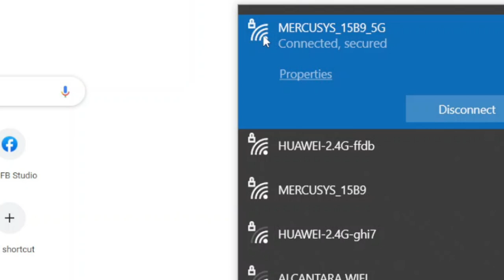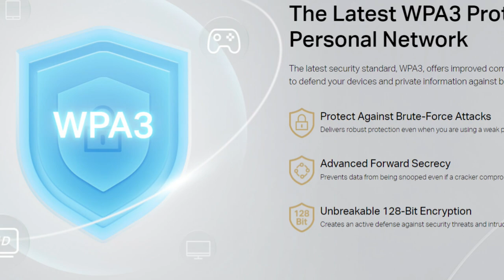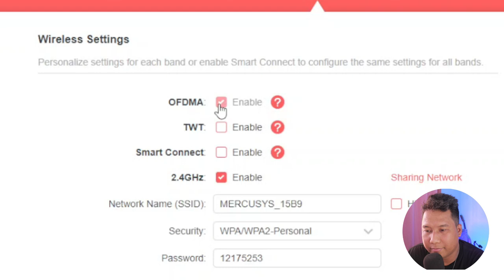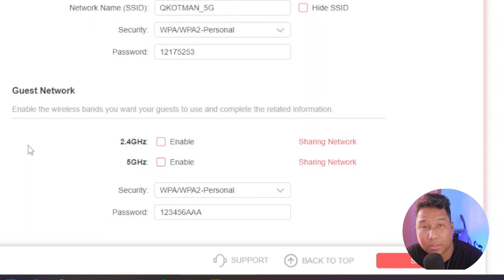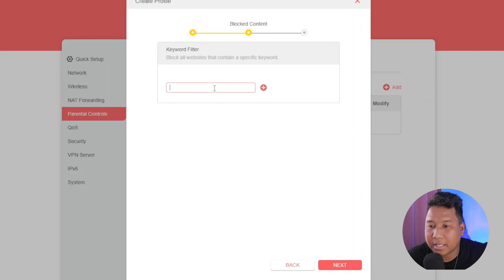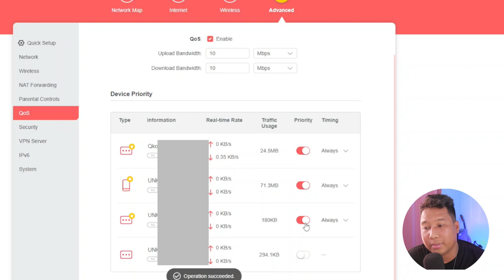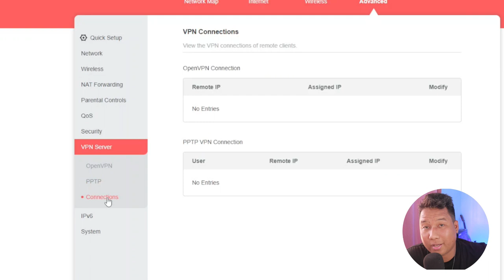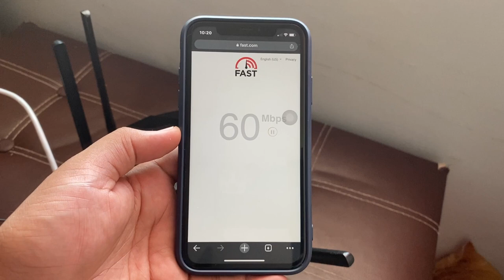Ang Best Router, Period!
This TP-Link router called Mercusys MR80X AX3000 is the best router for me. Good for gaming and streaming. Wala ka ng hahanapin pang iba.

MERCUSYS MR80X AX3000
Specs:
- run by Qualcomm Dual-core processor
- supports both 2.4Ghz and 5Ghz
- compatible with 11ax/ac/a/b/g/n WiFi standards
- with 4 fixed Omni-directional antennas
- it has 4 ports, 1 Gigabit WAN port and 3 Gigabit LAN ports
- supports OFDMA
- supports MU-MIMO
- supports 160MHz channel
- supports 1024-QAM
- Smart Connect
- supports Access Point Mode (wired to wireless router)
- Wireless security supports WEP, WPA/WPA2 Personal and WPA3 Personal
- Supports Guest Network
- Firewall Protection
- VPN Support: OpenVPN, PPTP supported
- NO SIM SLOT.